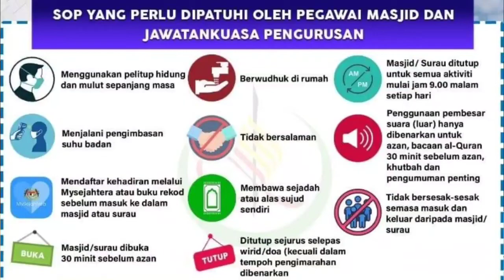Penambahan Jumlah Jemaah Solat Di Masjid Temerloh Jaya